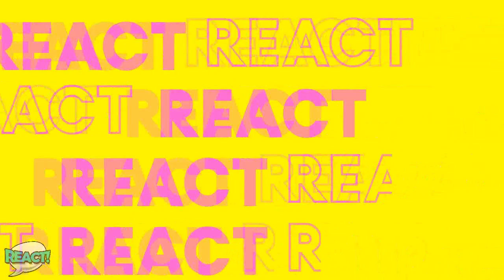REACT | AGRADECE - CLAUDIA LEITTE & NATIRUTS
Agradece é sobre enviar mensagem de paz e boas vibrações em tempos tão complicados e sombrios e Claudia Leitte entregou!